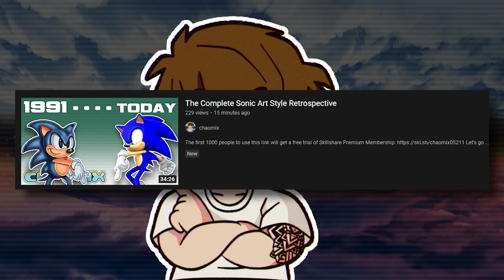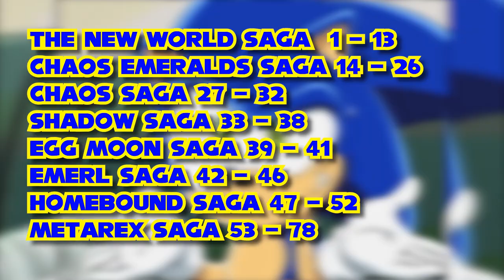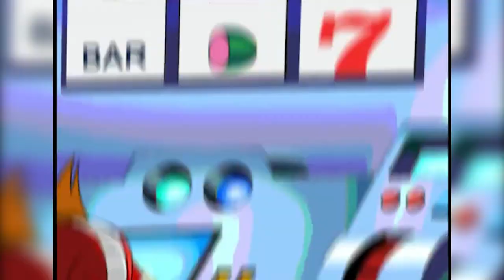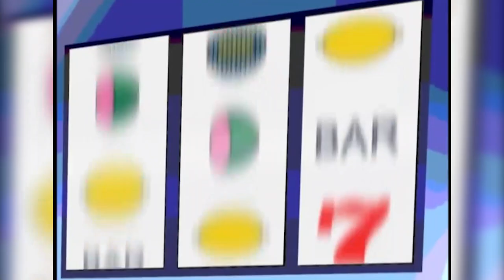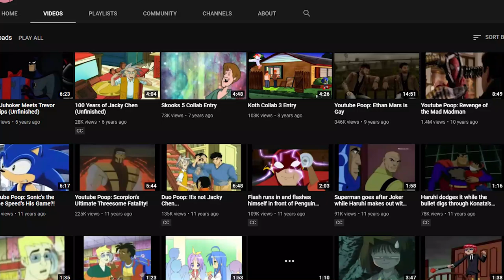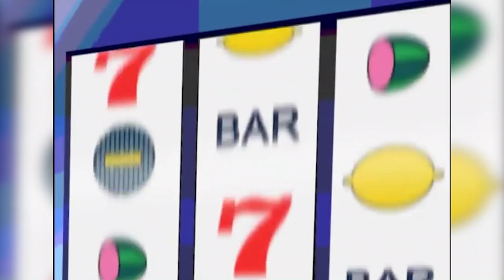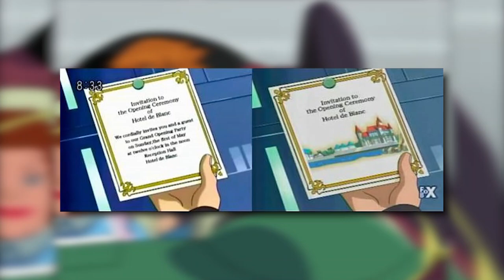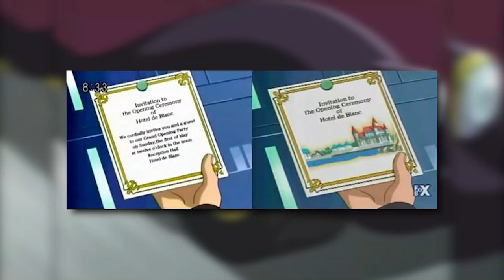Sonic X Retrospective - Part 1 l Novika (ft.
Trip down memory lane! Sonic X was a mistake or a blessing?
Huge thanks to chaomix for joining me! go sub to him!